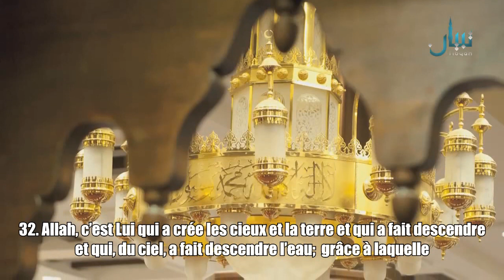Issa Salah Al Anzi - Sourate Ibrahim [32-36]